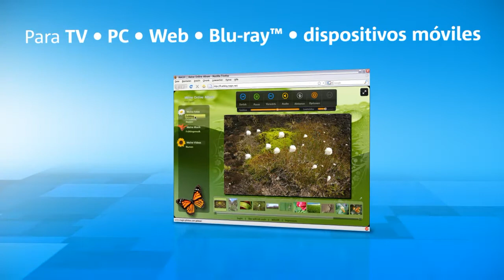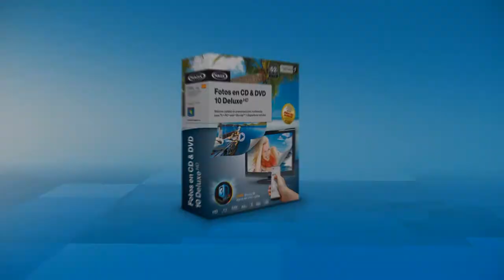Magix Fotos en CD DVD 10 Deluxe Spain